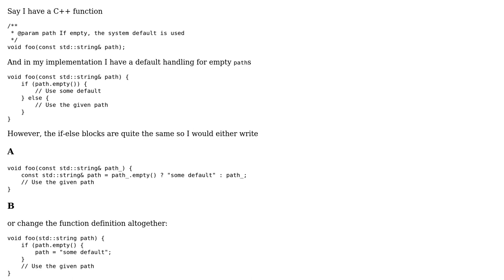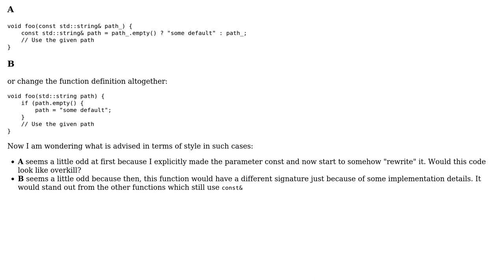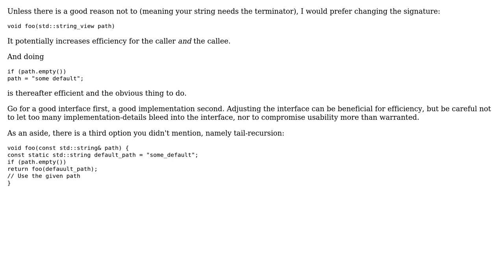Software Engineering: const function parameters and default behavior (2 Solutions!!)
Software Engineering: const function parameters and default behavior

With thanks & praise to God, and with thanks to the many people who have made this project possible! | Content (except music & images) licensed under CC BY-SA | Music | Images & others | With thanks to user PhilLab user Martin Pekar user Deduplicator and the Stack Exchange Network Trademarks are property of their respective owners. You are responsible for your own actions.